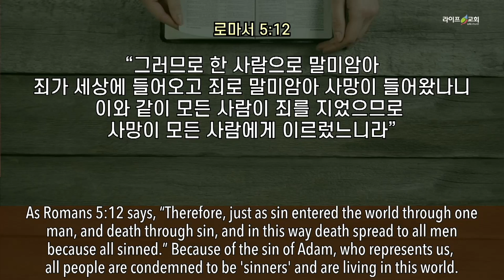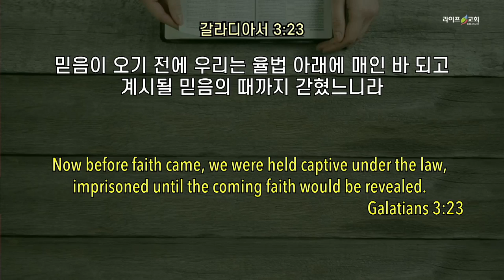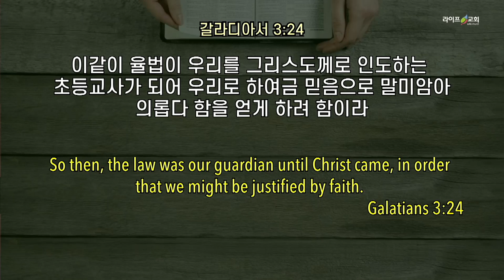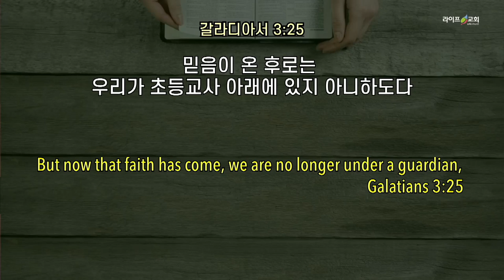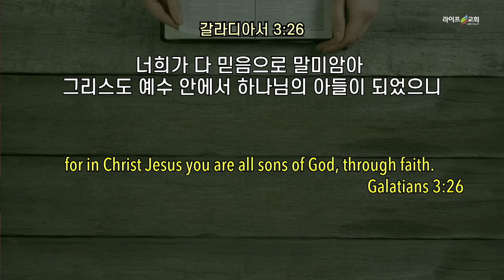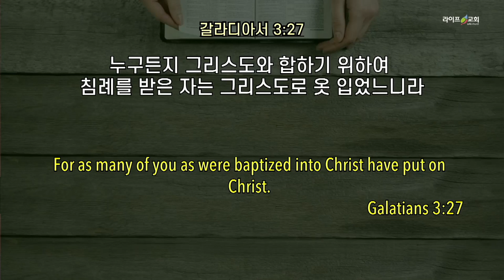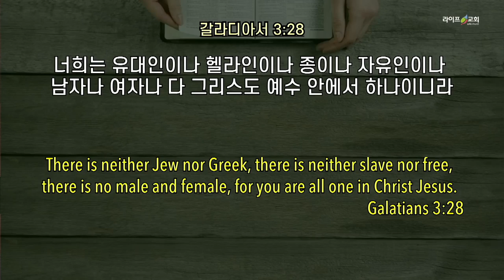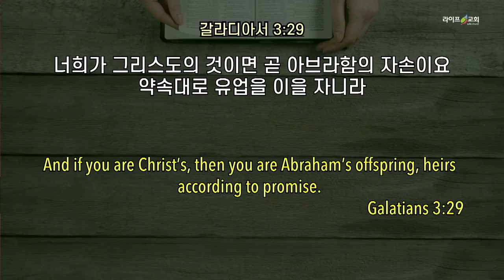2021-09-05 “믿음으로 변화된 신분 (Ⅰ) (갈3:23-29)”